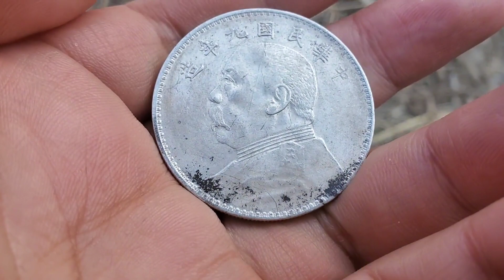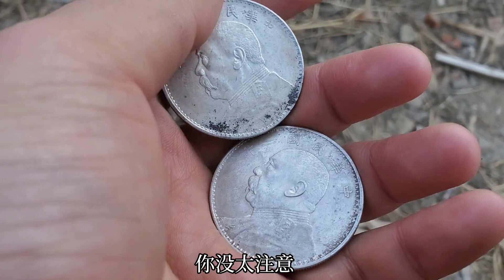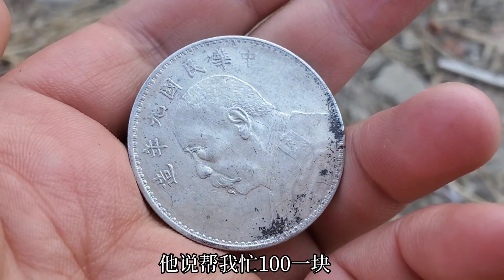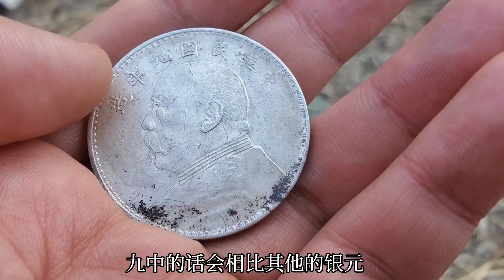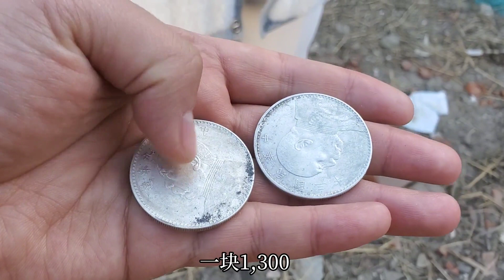拆房子挖出来266枚银元，没想到却被自己的叔叔坑惨了